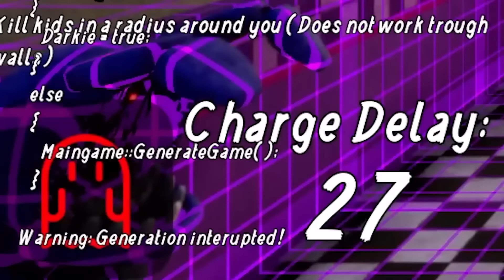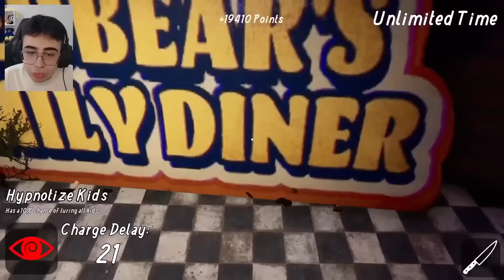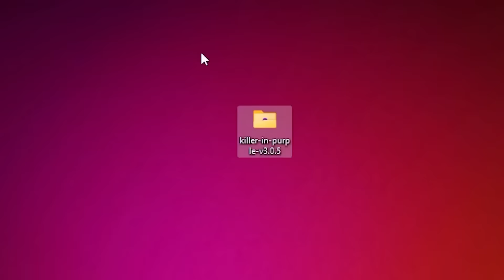Baştan Sona Nasıl William Afton Oldum..? [TÜM HİKAYE]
Oyun ismi: Killer in Purple